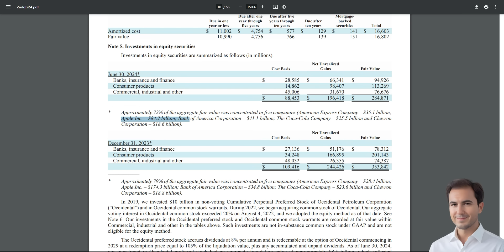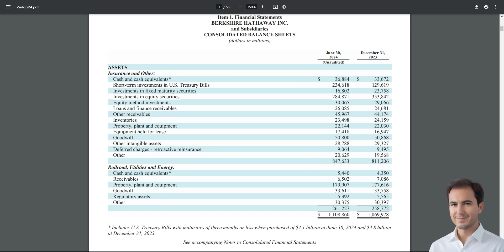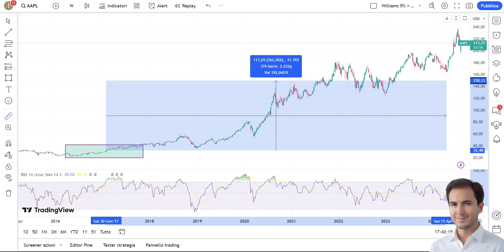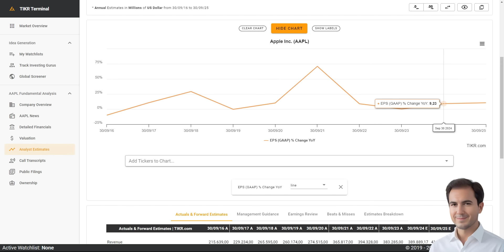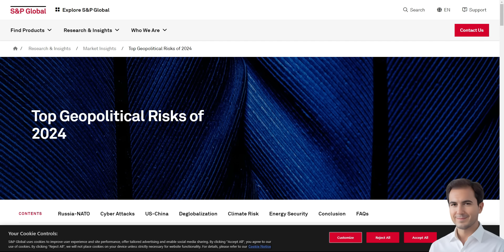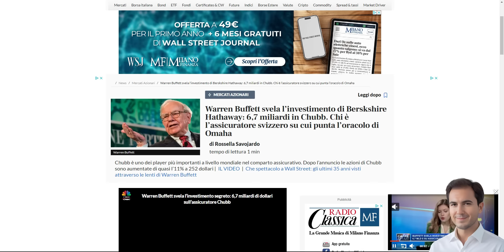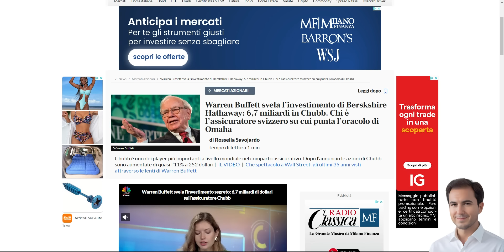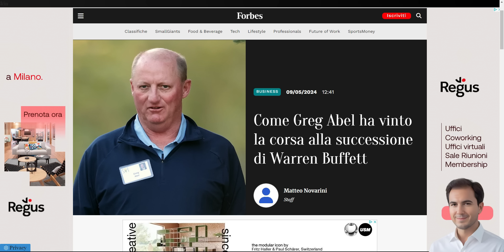Non copiare Warren Buffett - Perché ha venduto Apple?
In questo video, esaminiamo le recenti mosse di Warren Buffett, uno degli investitori più famosi al mondo, riguardo alla vendita di azioni Apple. Analizziamo le ragioni dietro questa decisione e discutiamo perché seguire ciecamente le sue strategie potrebbe non essere la scelta migliore per tutti gli investitori.

🔽 🔽 🔽  I MIEI PERCORSI FORMATIVI 🔽 🔽 🔽

🚀💰 "Super Investor con gli ETF" 💥 Diventa un "Super Investitore con gli ETF" ed impara a costruire portafogli solidi e redditizi!